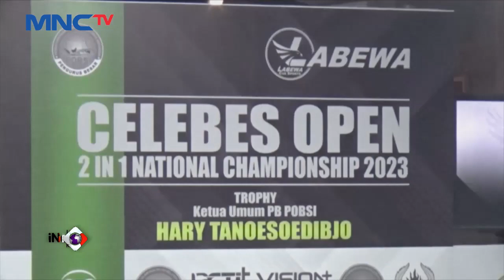POBSI Gelar Turnamen Bertajuk Celebes Open 2 in 1 National Championship 2023 - LIM 09/08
Saksikan info berita terkini di:
Lintas iNews Pagi: Senin – Sabtu Pukul 04.20 WIB
Lintas iNews Siang: Senin – Jumat Pukul 11.30 WIB
Lintas iNews Malam: Senin – Sabtu 00.30 WIB
Lintas iNews: Setiap Hari 09.00 | 10.00 | 13.00 | 14.00 | 15.00